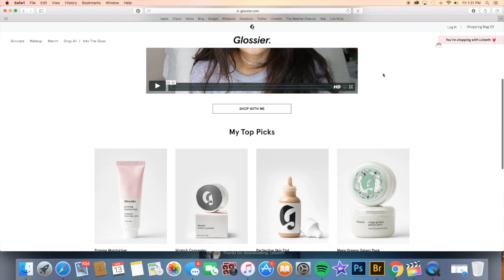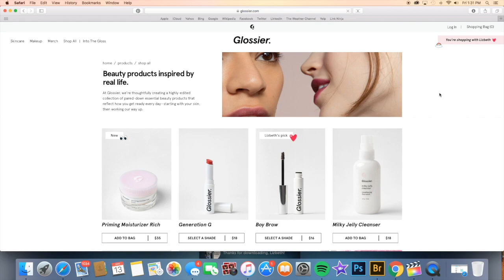Glossier Cloud Paint Review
Glossier just LAUNCHED their NEW GEL-CREME blush!!! 4 super unique colors inspired by NYC sunsets. They're surprisingly wearable and create a beautiful flush glow.

Song: FACE B by ALVY